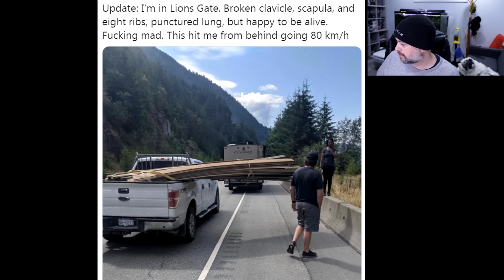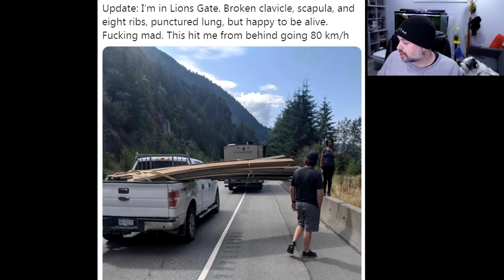The Worlds Worst Drivers!